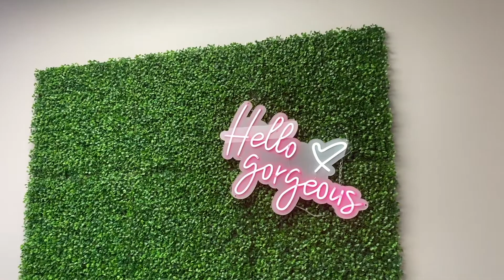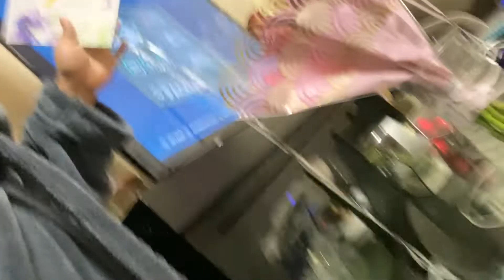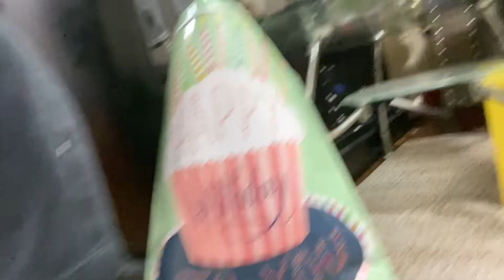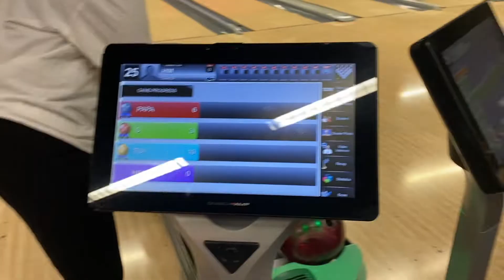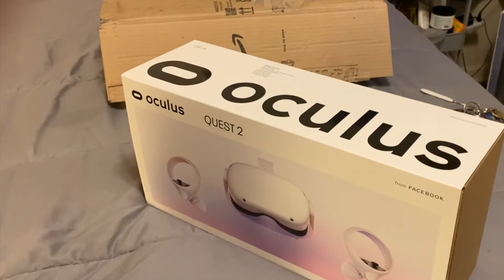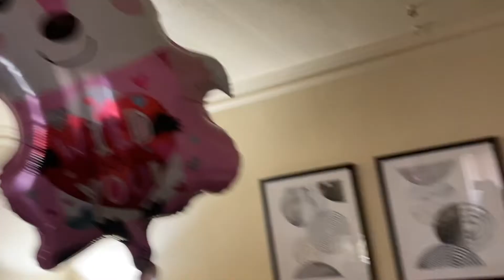Late Birthday VLOG | Dinner, Bowling, Gifts